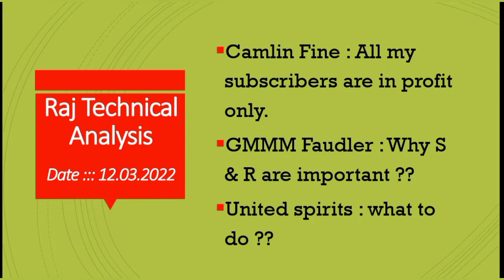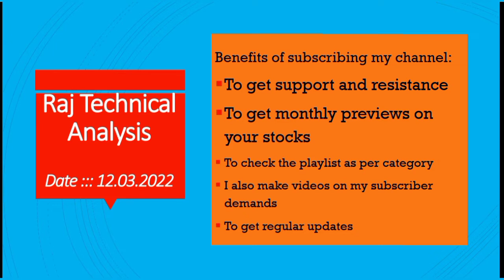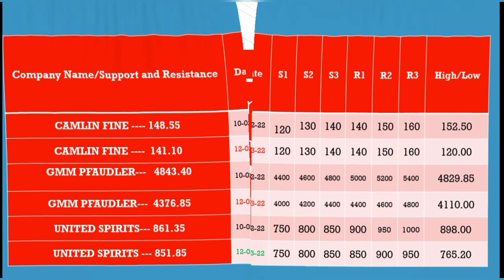camlin fine share price, gmm Faudler share price, united spirits share price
new to share market, new to stock market